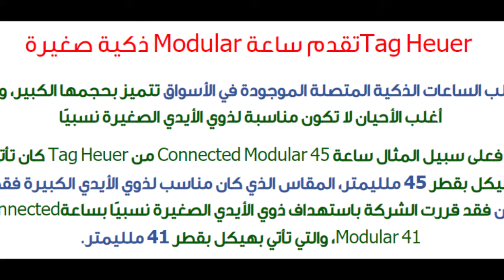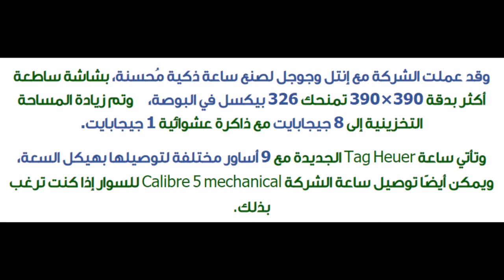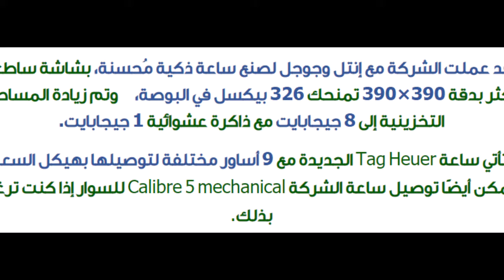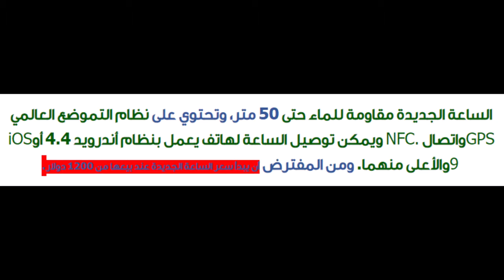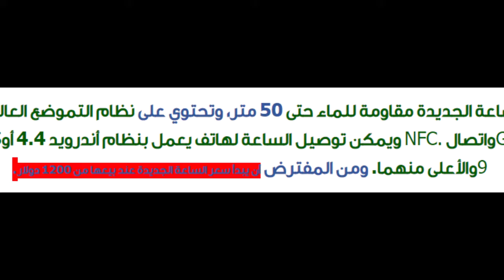Tag Heuer تقدم ساعة Modular ذكية صغيرة